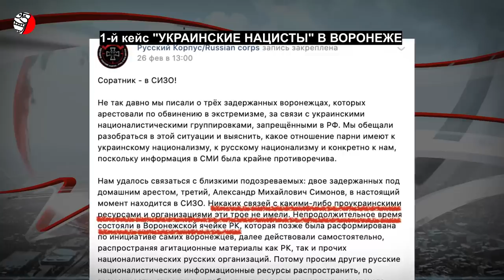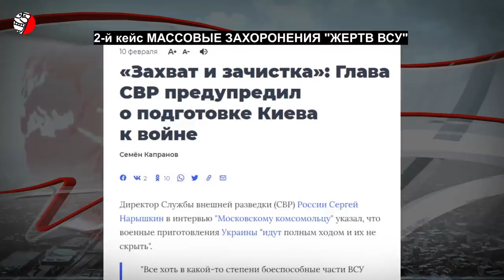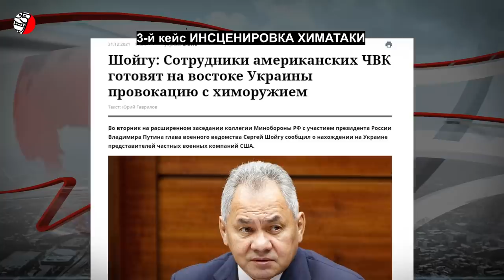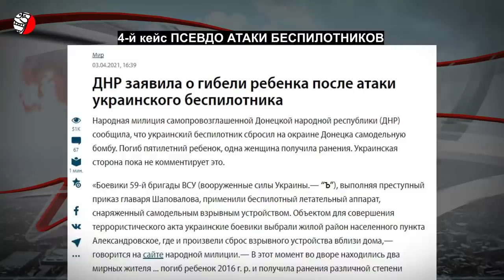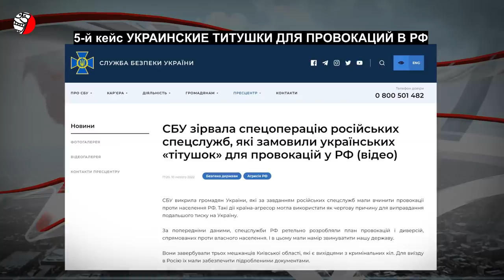КАК РОССИЯ ИЩЕТ ПОВОДЫ ДЛЯ ВОЙНЫ | РАЗБОР ОСНОВНЫХ КЕЙСОВ | CASUS BELLI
(образовательный контент, educational, education)
РФ фабрикует новые поводы для войны и дискредитации Украины и ВСУ.
В последние месяцы информационные операции в поисках повода для войны активизировались и стали более значимыми. Если раньше их комментировал представитель оккупационных войск России, и после этого все затихало, то теперь они доходят до Госдумы РФ. Поэтому эти месседжи интегрируются дальше в общероссийскую информационную повестку дня. Вместе с тем технически и качественно информационные вбросы РФ не претерпели никаких изменений.  Впереди нас ждут очередные “распятые мальчики в трусиках”. Попытки провоцировать фейками уже не столь эффективны, как в 2014-м, уровень недоверия к России и уровень осознания российской дезинформации в обществе значительно возрос. Однако не стоит недооценивать противника. Предупрежден - значит вооружен. Рассмотрим основные кейсы, которые Россия рассматривает в качестве формального casus belli - повода для начала военных действий против Украины
(по материалам Ліга.net)
ОСНОВНЫЕ КЕЙСЫ:
1. "УКРАИНСКИЕ НАЦИСТЫ" В ВОРОНЕЖЕ
2. МАССОВЫЕ ЗАХОРОНЕНИЯ "ЖЕРТВ ВСУ"
3. ИНСЦЕНИРОВКА ХИМАТАКИ
4. ПСЕВДО АТАКИ БЕСПИЛОТНИКОВ
5. УКРАИНСКИЕ ТИТУШКИ ДЛЯ ПРОВОКАЦИЙ В РФ